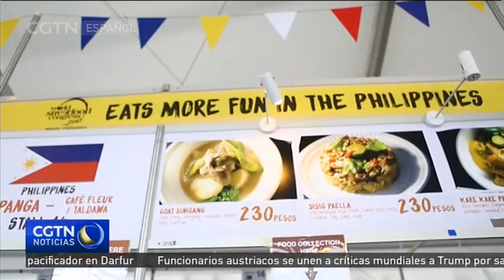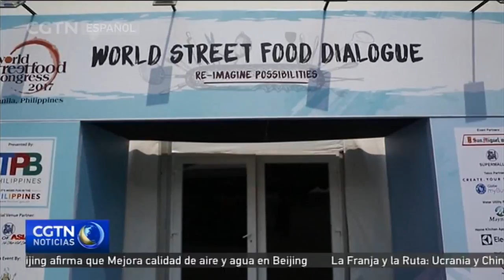Aficionados a la comida en Filipinas disfrutan de comida callejera del mundo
Del desierto a Filipinas, donde los aficionados a la comida de la calle están listos para disfrutar de sabores de todo el mundo. Fideos picantes fritos de Singapur, pollo asado con curry de Filipinas y tacos de pescado mexicanos. Los amantes de la comida en Filipinas han tenido la oportunidad de probar algunos de los mejores platillos de la comida callejera en un festival en Manila. El Congreso de Comida Callejera del Mundo está celebrando su segundo año y ha atraído a aproximadamente 100 mil visitantes.